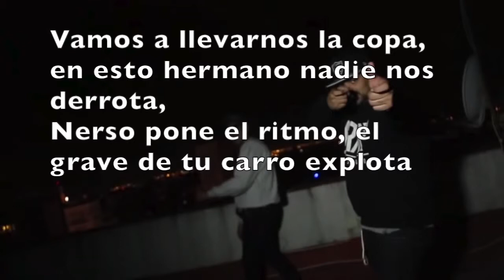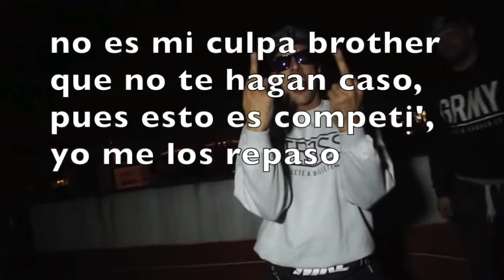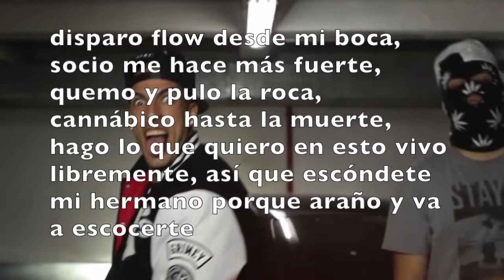Magno - A mi aire (LETRA)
Aquí os dejo la novedad que a sacado magno.